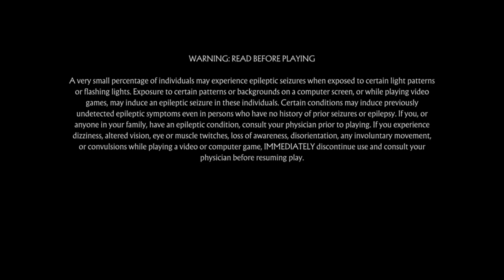Gaming with KaijuForceNeo: Episode 2713